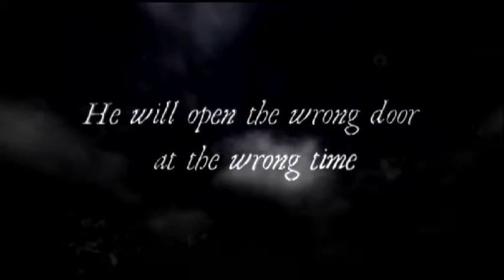LHOG FINAL READ PAPERBA H264